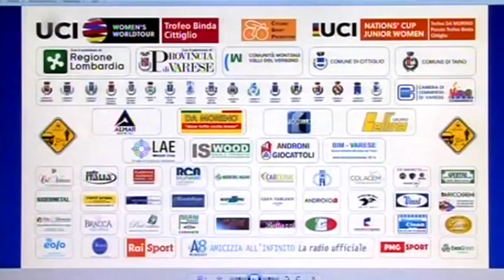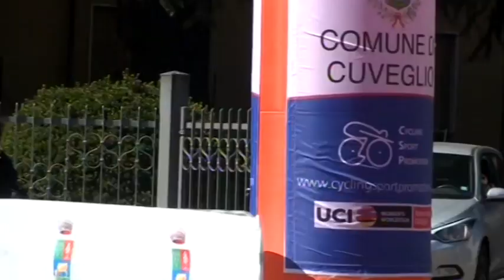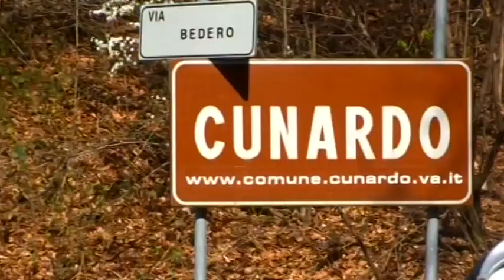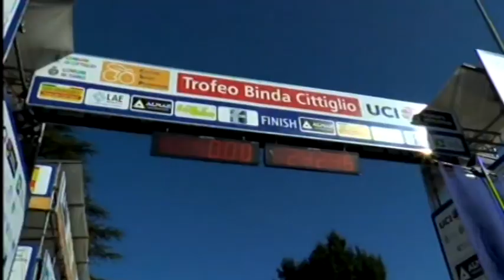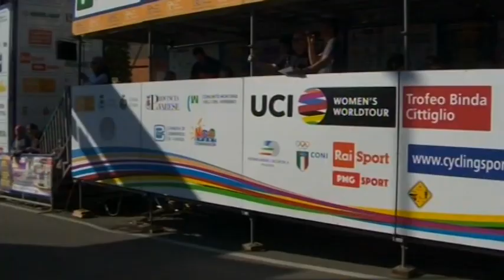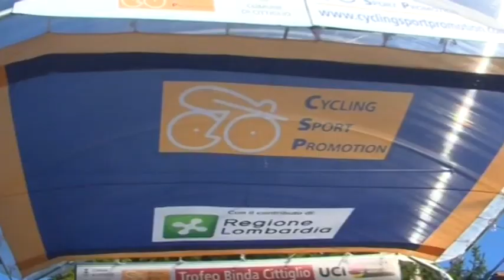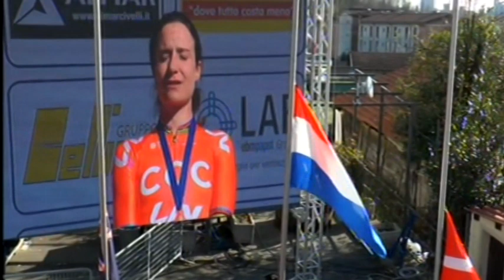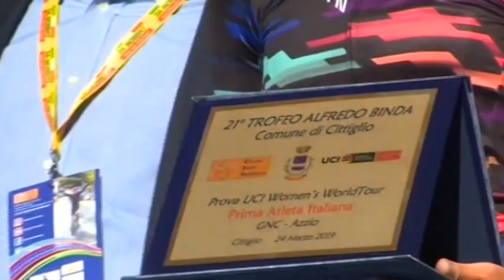SPORTISSIMO: UCI WOMEN'S WORLD TOUR - Taino Cittiglio - gara elite